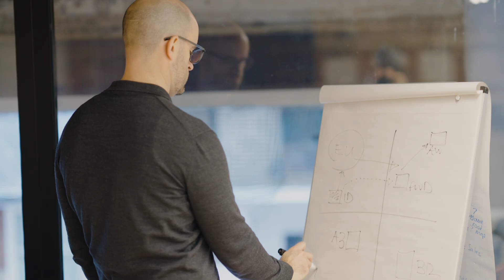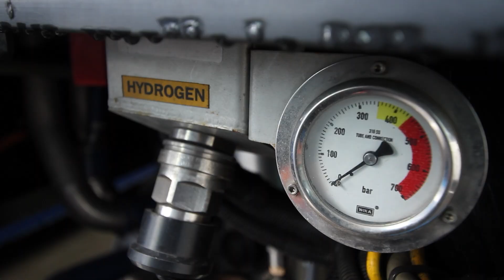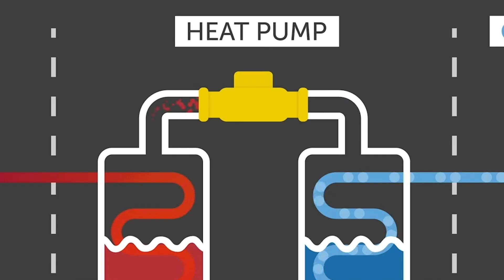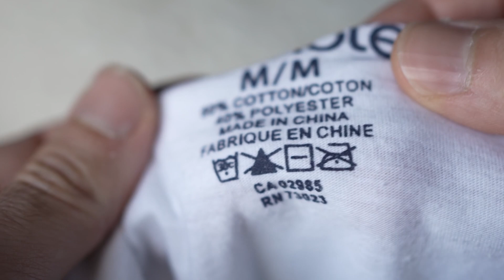How Cleantech Is Powering The Energy Transition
What will the energy sector look like in 2050? Fossil fuels currently account for 80% of global energy consumption, but rapid innovation in cleantech is set to transform the landscape.

Electricity demand around the world is growing at about twice the rate of overall energy demand. In fact, as Nick Wayth explains, entire societies are beginning to electrify.

Nick is Chief Executive at the @EnergyInstitute1914 - a chartered membership body for energy professionals and a member of the Sustainable Markets Initiative’s Energy Transition Task Force. Energy Institute’s mission is to accelerate a just energy transition to net zero.

Technology is a vital piece of the puzzle, and most of the solutions we need to achieve clean energy at scale already exist. Advancements in renewables, batteries, green hydrogen, and fusion could help us completely remap the future.

00:00 - 00:50 - Intro
00:50 - 01:45 - Nick Wayth, Energy Institute
01:45 - 02:59 - The future of energy
02:59 - 03:39 - Batteries
03:39 - 04:20 - Hydrogen
04:20 - 05:02 - Fusion
05:02 - 05:42 - Transporting energy
05:42 - 06:23 - Upgrading the grid
06:23 - 07:03 - Phasing out fossil fuels